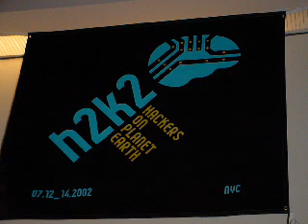H2K2: Hardware Q&A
H2K2 (HOPE 2002) took place on July 12-14, 2002 at Hotel Pennsylvania in New York City.

Explore a different form of hacking and interface directly with fellow electronics enthusiasts. Javaman and friends will try to answer any questions related to hardware and electronics including but not limited to hardware tokens, radio/wireless technologies, embedded systems, smart cards, and secure hardware design.